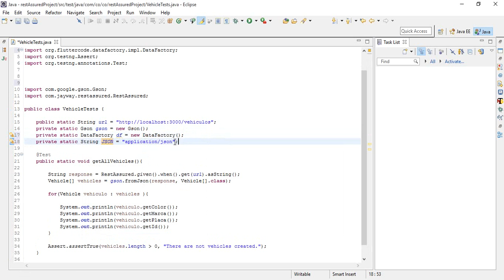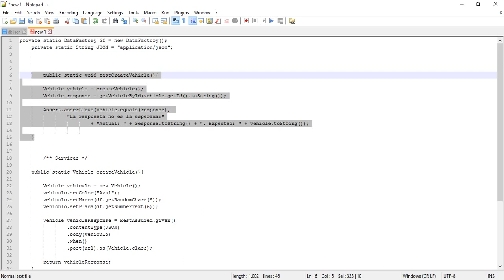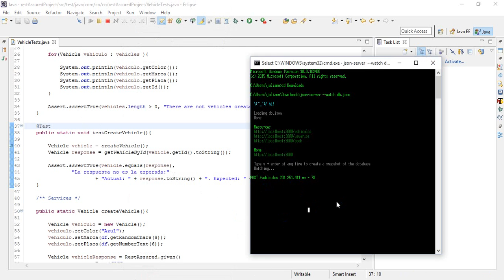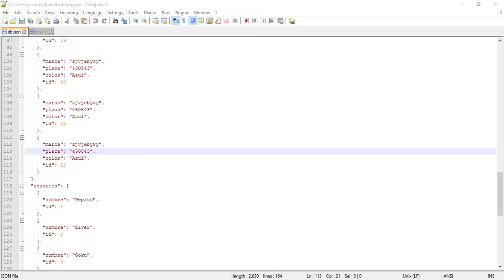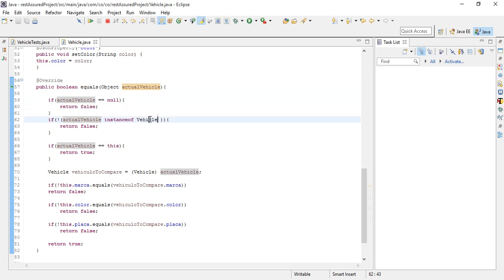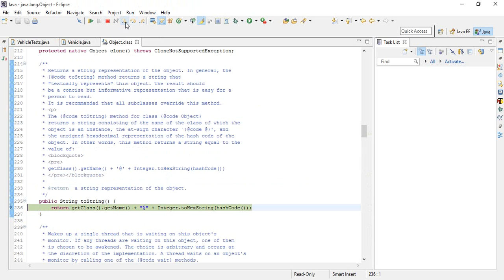RestAssured - Probando servicios Rest API. Parte 2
Probando servicios Rest API usando Rest Assured - Testing Rest API services using Rest Assured.

En este video se muestra como probar servicios rest API usando Rest Assured.

Las dependencias usadas en el proyecto son:

com.jayway.restassured
com.fasterxml.jackson.core
org.testng
org.fluttercode.datafactory
com.google.code.gson